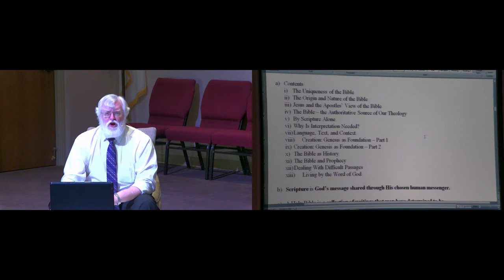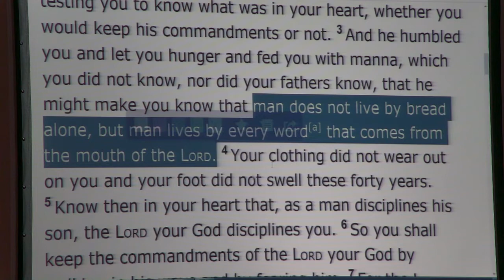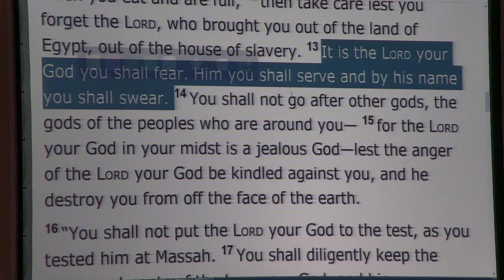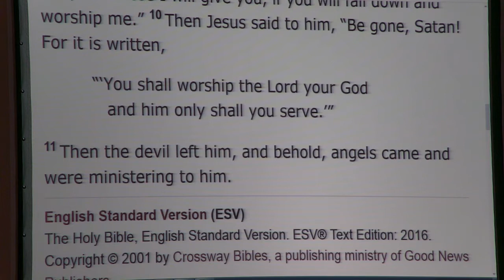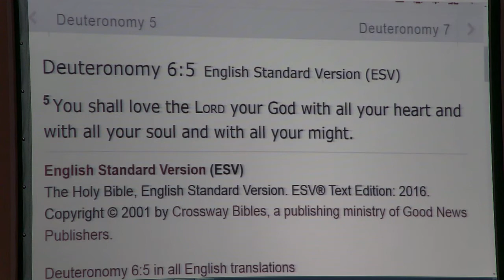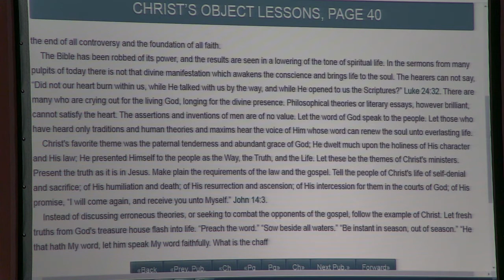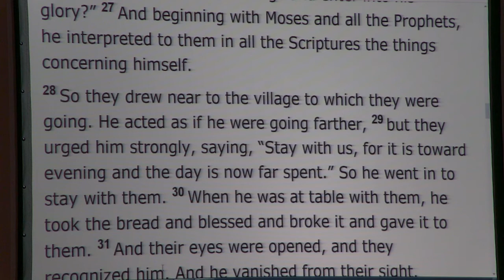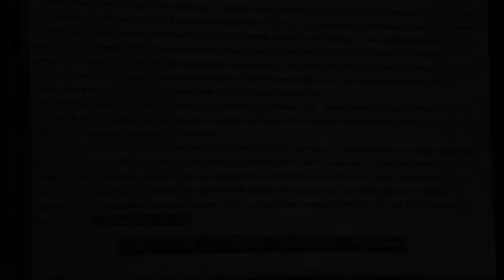Lesson 3-“Jesus and the Apostles’ View of the Bible”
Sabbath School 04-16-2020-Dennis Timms